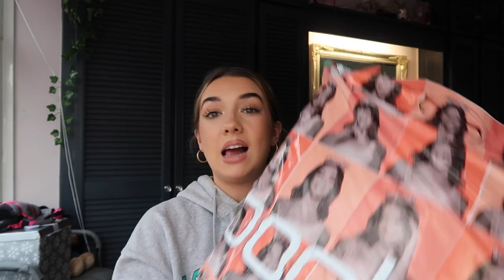BF CHOOSES MY OUTFITS *a mistake*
Thanks girlies for watching.

this is the last time I let James pick my outfits, unless you guys want a part 2 lol

go follow my other socials to keep up with my messy life

have good Sunday:)